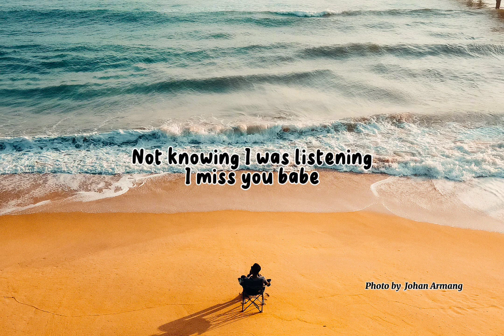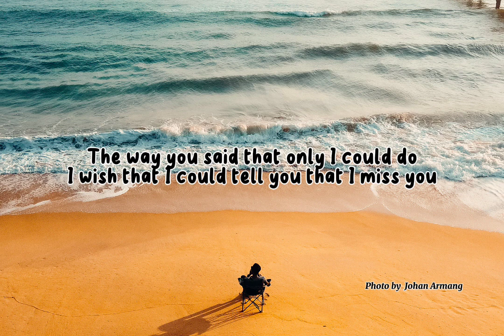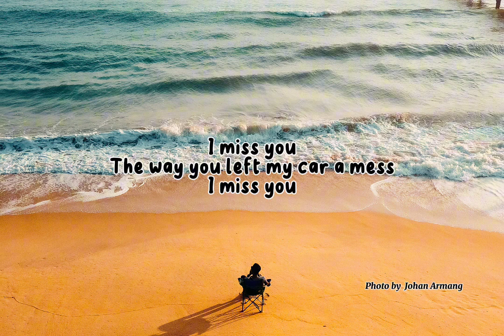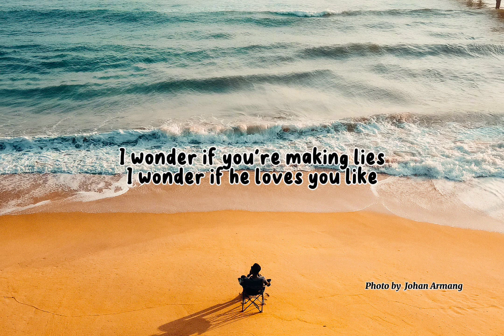James Arthur A Year Ago Lyrics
Your name's still on my coffee cup
I miss you
The way you chose the films we watched

Singing by the kitchen sink
I miss you
Not knowing I was listening

I wish that I could hold you close
Now I'm driving past your house
I know the lights are on, you're not alone
I wonder if you're making lies
I wonder if he loves you like
The way you said that only I could do
I wish that I could tell you that I miss you

The way you left my car a mess
I miss you
The way you took up half the bed
That empty space
You remind me of the things that I am not
Oh, and I can't help myself, oh, oh